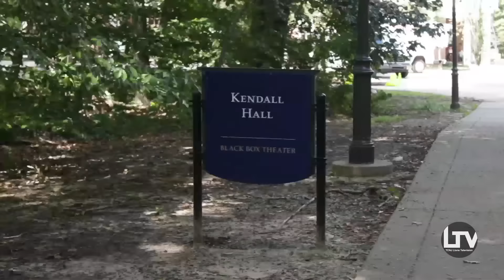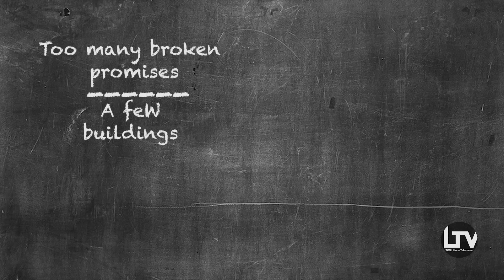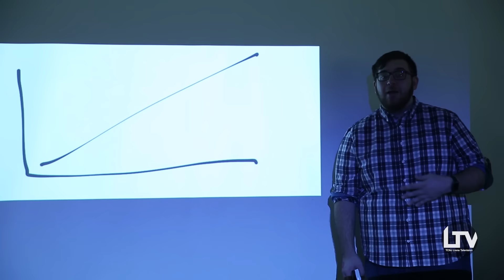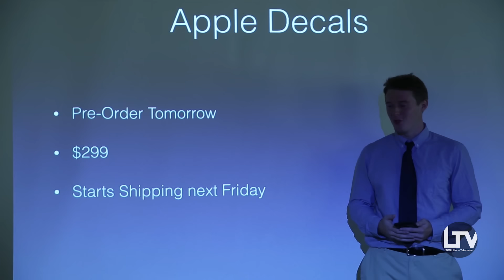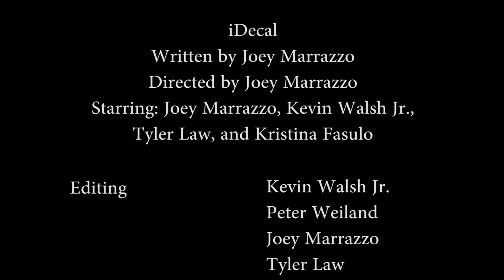KENDALLARIOUS EPISODE 2: CONSTRUCTING TRUMP'S ALIEN STICKERS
In this episode of Kendallarious, we do some investigative reporting to find out why TCNJ's construction takes so long, eavesdrop on a super secret alien meeting, and learn about Apple's new product!
Oh, there's also a guest appearance from a super healthy politician.